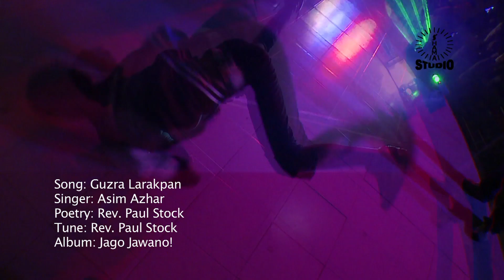Asim Azhar - Guzra Larakpan (Concert) | Jago Jawano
This is the first song that Asim Azhar ever recorded.  He was 16 years old.  I was doing a project at his brother Qasim’s studio.  He came to visit and then sat down with a guitar and sang a Bruno Mars song.  When I heard his voice, I knew that it was the voice I wanted for this song.  The song was about youth and I wanted a young voice to sing it.  Asim has often said that he credits his present success to the fact that the first song he ever recorded was for the glory of God!  I wrote this song for a youth rally in our Diocese.  It’s about the emotions and ups and downs of youth and encourages young people to give their emotions to God and follow biblical principles.

Song: Guzra Larakpan (Concert)
Singers: Asim Azhar
Melody: Rev. Paul Stock
Lyrics: Rev. Paul Stock
Album: Jago Jawano
Produced by Shama Studio (Audio Visual Center).